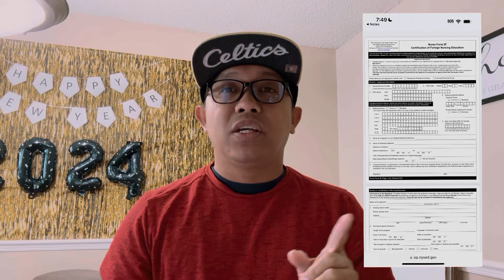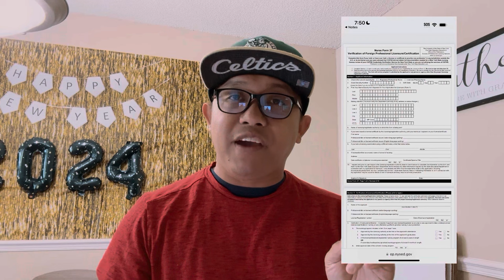DIY NCLEX-RN APPLICATION NEW YORK BOARD OF NURSING! Paano ang step by step process at magkano gastos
DIY NCLEX-RN APPLICATION NEW YORK BOARD OF NURSING! Paano ang step by step process!

NCLEX-RN Application
New York BON
NYSED Website

RN NYSED Application Form

Nurse form 2F

Nurse form 3F

Required Training:

Infection Control Training (NYSED) and
Child Abuse Prevention Training (NYSED)

Requirements:
RLE
TOR
Diploma